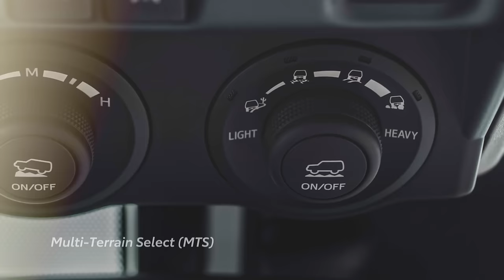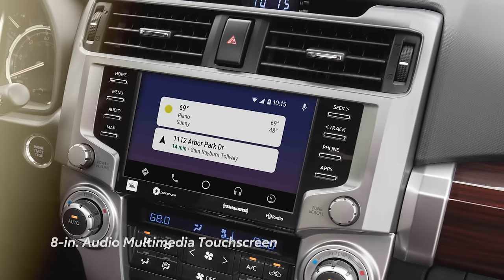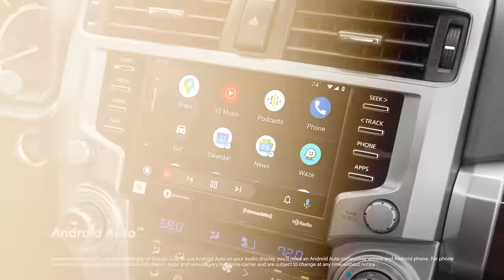2023 Toyota 4Runner Overview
With a legacy built on capability, reliability and safety, the 2023 Toyota 4Runner's arrival marks 40 years of the SUV's iconic nameplate. There's no doubt 4Runner is the ultimate adventure companion.  More 4Runner videos

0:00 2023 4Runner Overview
0:44 How many models of 2023 4Runner are there?
1:16 How does the 2023 4Runner perform?
2:31 What are the 2023 4Runner's exterior features?
3:44 What are the 2023 4Runner's interior features?
4:37 What is the technology package for 2023 4Runner?
6:03 How safe is the 2023 4runner?

This overview video goes over the grades, options, packages and features of the new 2023 4Runner.